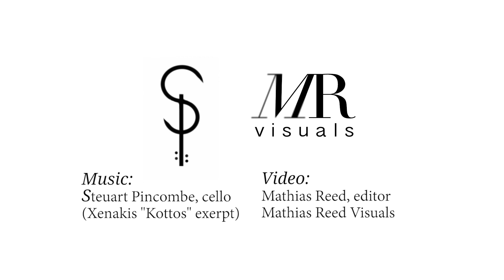Classical music road trip: Music in Familiar Spaces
We’re Steuart and Michelle Pincombe, and we’re traveling the country in a 1959 travel trailer for one-year, bringing classical music to new spaces and new audiences and we’re calling it “Music in Familiar Spaces”. So far we’ve traveled through 25 states, presented over 30 concerts bringing classical music to thousands of people, and we’re only half-way through the tour. We’ve been crowd-sourcing venues, building an audience from the ground-up, and asking people to support classical music directly by naming-their-own-ticket-price. To find out how you can be involved visit musicinfamiliarspaces.com. Video by Mathias Reed Visuals.